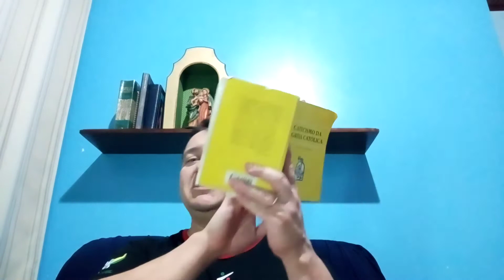Introdução ao Catecismo da Igreja Católica